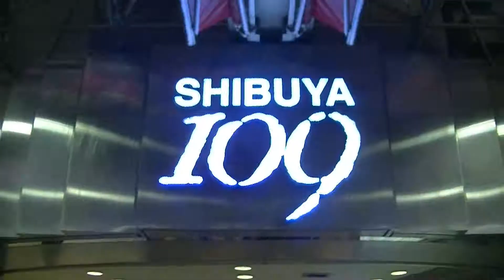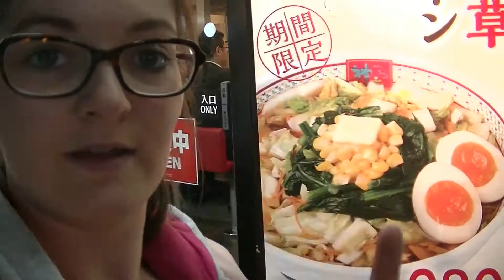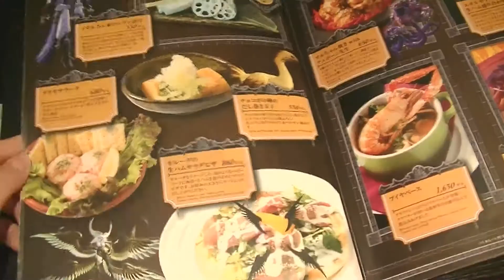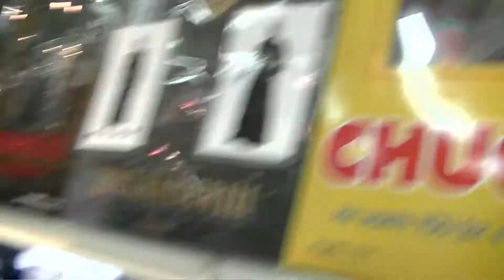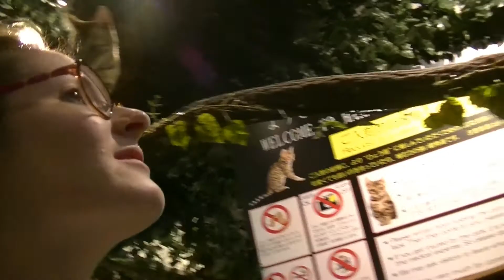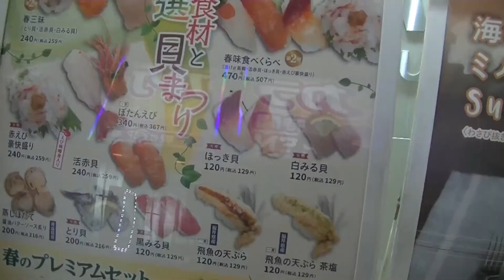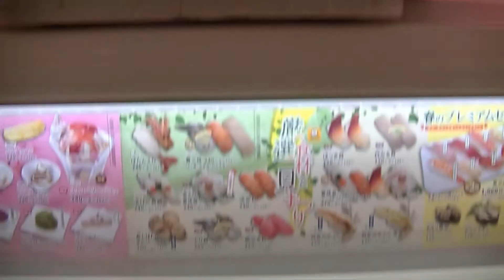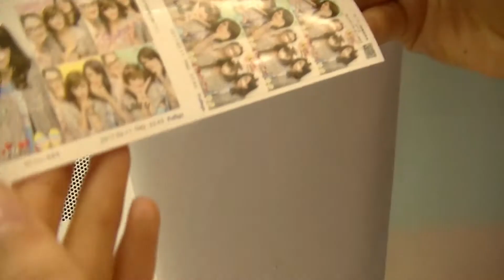DE TOKYO A PARIS (Retour en France) ~ VLOG JAPON #7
°o° Bienvenue sur ma chaîne °o°

Aujourd'hui c'est les trois derniers jours au Japon et donc la fin des vlogs Japon !
On retourne à Shibuya dans un nouvel appart ! On retourne à Akihabara et Harajuku pour faire quelques boutiques et acheter ce qu'il nous faut puis derniers restaurants tel que le bar à Sushis ou le café Final Fantasy à Akihabara ! On à même eu la chance de pouvoir faire un petit bar à chat du Bengal ! Tous plus adorables les uns que les autres !
Et enfin grand départ pour rentrer à la maison en France !

Je vous fais de gros bisous ♥ Enjoy ♥ Xx